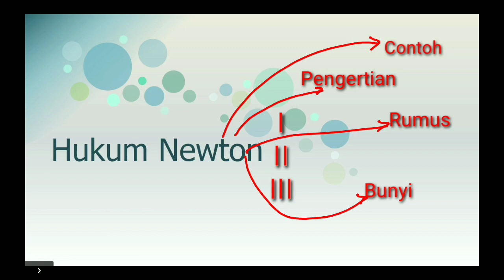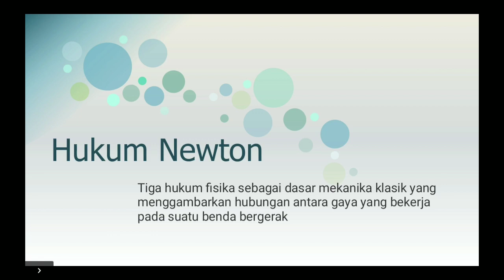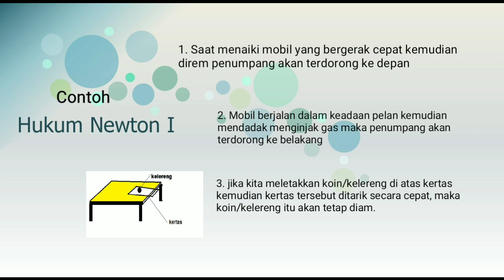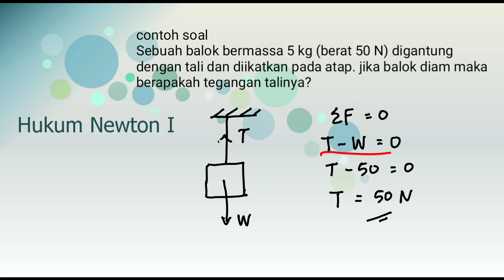Hukum Newton tentang gerak (part 1)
Hello semua, apa kabar ?
kelas hari ini aku membahas tentang hukum ke-1 Newton.
selamat belajar